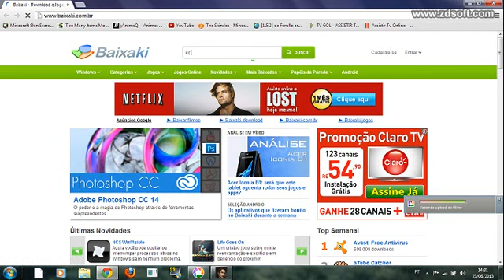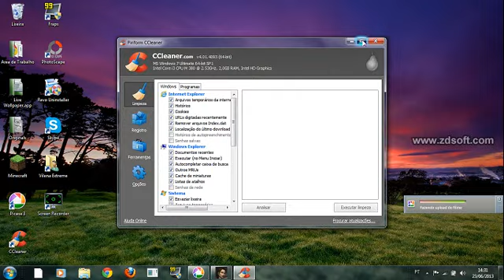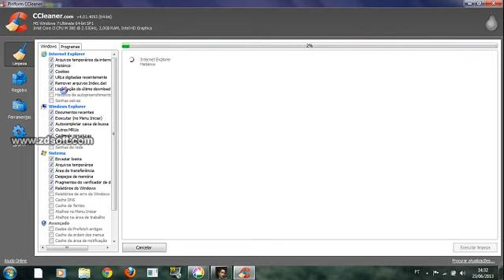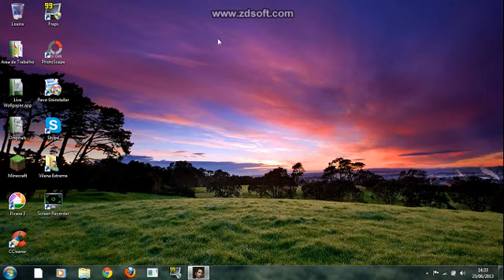Como deixar o PC mais rapido(100%) mais rapido